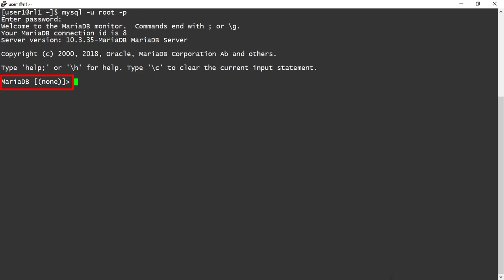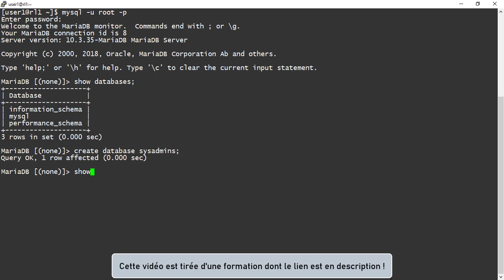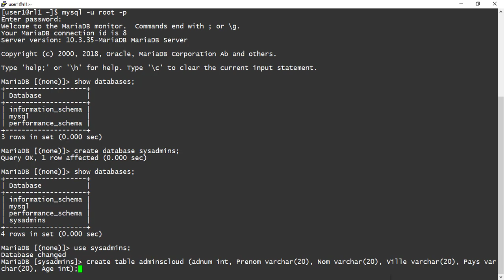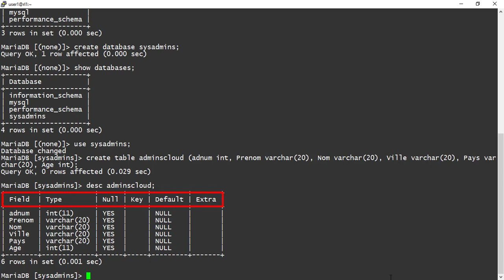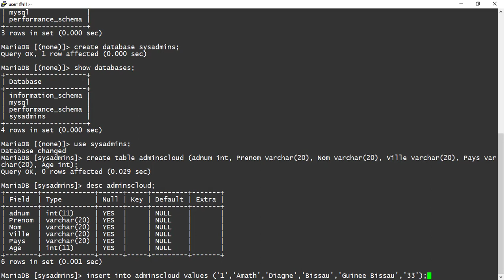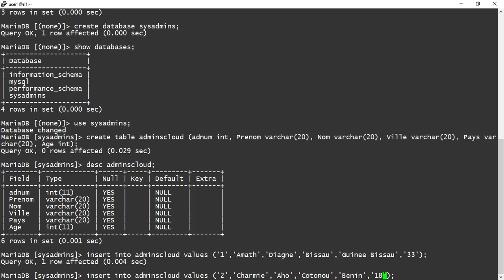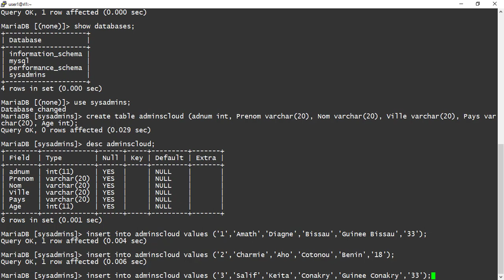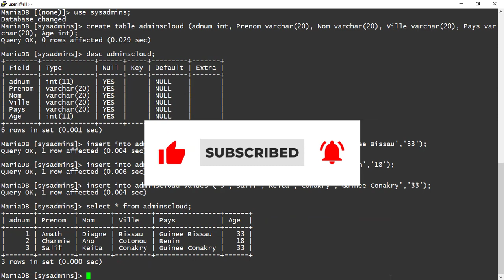170# Créer une base de données MariaDB avec des tables via SQL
Nouvelle vidéo durant laquelle nous verrons ensemble comment créer une base de données MariaDB puis y insérer des tables via des requêtes SQL sous une distribution Red Hat

== Sommaire ==
0:00  : Introduction et S'abonner
0:14  : Se connecter à une base de données MariaDB
0:37  : Listes les bases de données du serveur MariaDB
1:12  : Créer une nouvelle base de données MariaDB
1:34  : Vérifier la création d'une base de données MariaDB
1:50  : Sélectionner ou accéder à une base de données MariaDB
2:08  : Créer une table dans une base de données MariaDB via SQL
3:57  : Afficher la structure d'une table de base de données MariaDB
5:09  : Insérer les informations dans une base de données MariaDB
8:45  : Visualiser les données d'une base de données MariaDB
9:08  : Conclusion et S'abonner

👍🏾 RESTONS ENSEMBLE